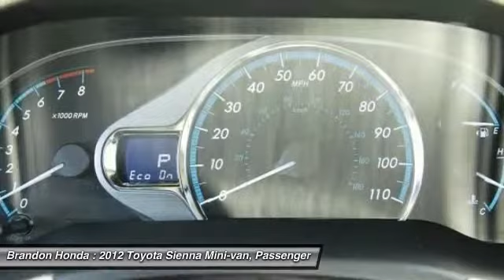2012 Toyota Sienna Tampa FL B087865A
2012 Toyota Sienna XLE - $27000

Brandon Honda
9209 East Adamo

10 YR/100K WARRANTY, **CARFAX ONE OWNER**, Sunroof/Moonroof, Leather Seats, **LOW MILES**, and **CARFAX PLUS + RATING**. Won't last long! This vehicle is a Brandon Honda Certified Used Car. It comes with our exclusive Brandon Honda 10 Year/100,000-mile powertrain warranty. Unlike other car dealers, Brandon Honda's coverage starts from the date of purchase and the actual miles that are on the odometer.Example: purchase a 7-year-old Certified Car today with 70,000 miles, and you are covered up to 170,000 miles or 10 years from today. Want to save some money? Get the NEW look for the used price on this one owner vehicle. Previous owner purchased it brand new! Climb into this wonderful Sienna and be impressed by the low mileage number staring back at you. This baby's life is just getting started. What are you waiting for? Brandon Honda was named Dealer Raters 2013 and 2014 Florida Dealer of the Year and have an A+ rating at BBB. Honda quality and impeccable customer services have propelled our rocket growth. Our exclusive Brandon Honda Promise, $1,000 price protection, low interest rates, and the area's largest selection of new and pre-owned cars set us apart. CSA-certified technicians. Open 7 days/week. Your complete satisfaction is important to us!